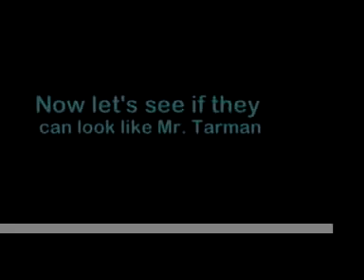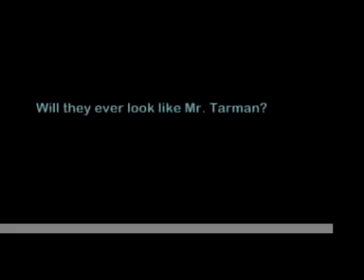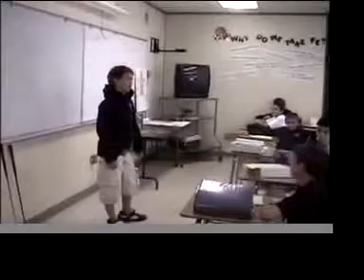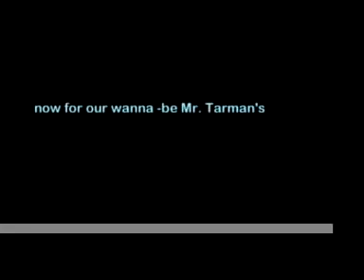Made Into Tarman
Who is The Best Mr. Tarman